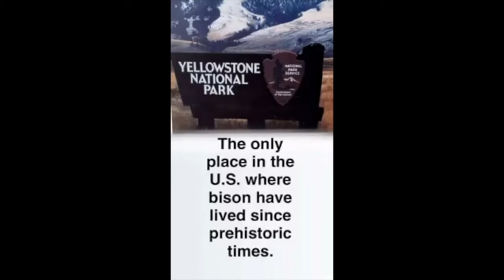Bison Snapchat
It’s from our Snapchat account so it doesn’t have sound like a traditional video. This particular clip talks about the American bison, which was recently named the national mammal of the United States.

The American bison was just named the national mammal of the of the U.S.

What makes the bison so special?

Bison are the largest mammals in North America.
There are over 500,000 bison across the U.S., with herds in all 50 states.
Yellowstone National Park is the only place in the U.S. where bison have continuously lived since prehistoric times.
Baby bison are born red and are called red dogs.
Bison are nearsighted.
Teddy Roosevelt paved the way for bison conservation.
Obama’s designation is symbolic. Bison don’t receive any additional protections.
Activists hope making the bison a national symbol will help with conservation efforts.
Thanks to the Department of the Interior for the adorable bison photos.
To learn more about our national mammal go to Facebook.com/usagov